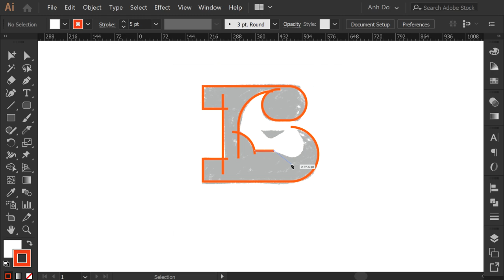Negative space letter B Rhino logomark design process credit: @anhdodes - Anh Do - logo designer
Negative space letter B Rhino logomark design process

Ideas and inspirations: letter B, lettering, typography, monogram, typographic, rhino, rhinoceros, animal, savanna, wildlife, nature, negative space, etc.